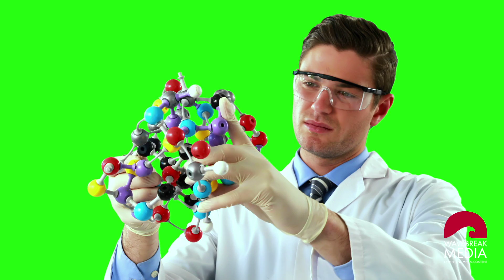Scientist with molecular structure greenscreen | WaveBreak Media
Uncover the fascinating world of Scientist with molecular structure greenscreen presentation by a skilled scientist. Witness complex scientific concepts come to life as the researcher delves into the intricate details of molecular arrangements.

Our greenscreen presentation offers a visually engaging and informative exploration of the microscopic world that shapes our understanding of biology and chemistry.

A preview of one of our productions from our Lightwave team based in Cape Town.